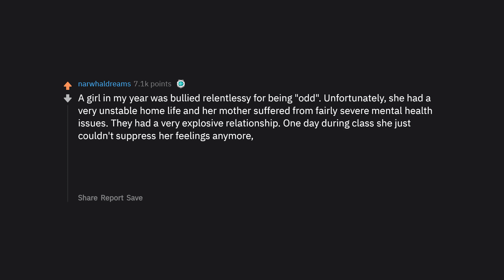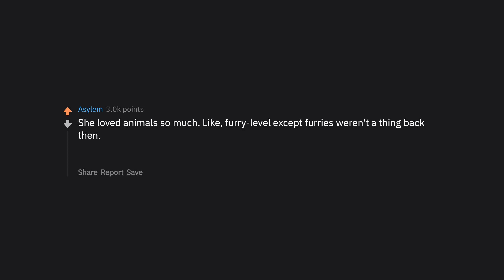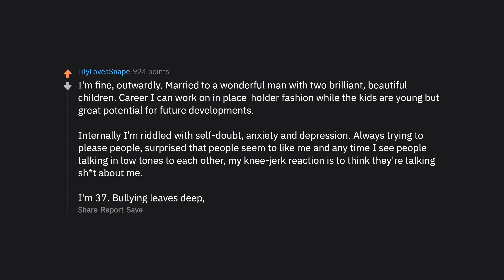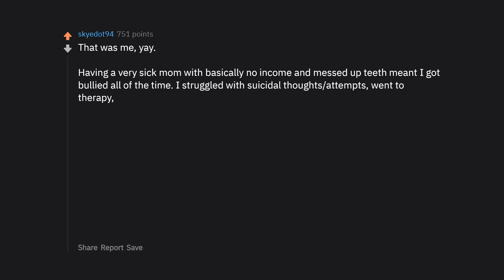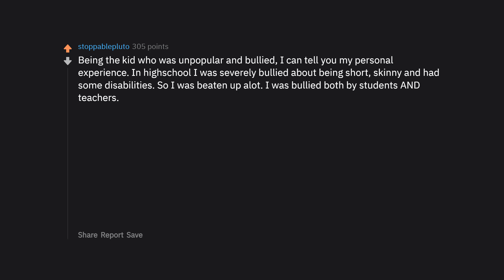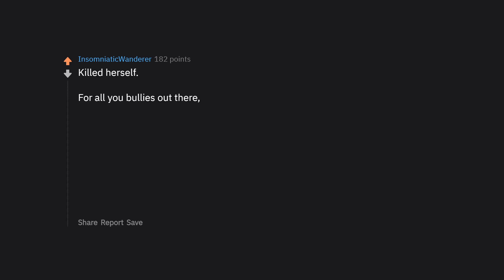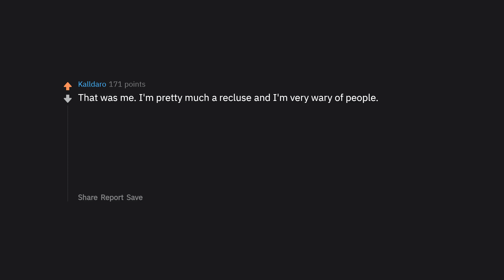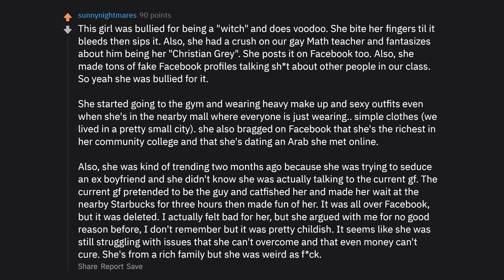What Happened To The Bullied Girl After High School? (r/AskReddit Top Posts | Reddit Stories)